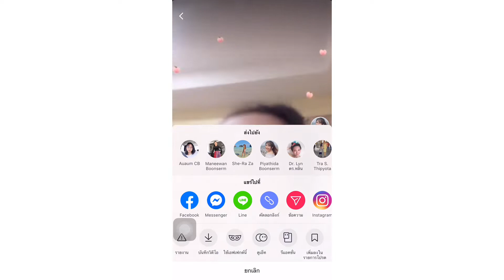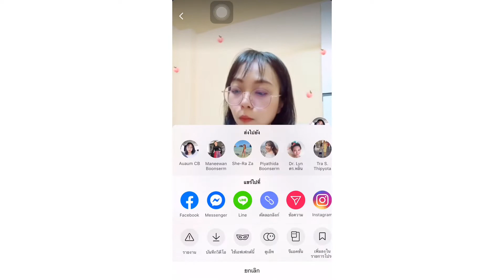วิธีทำดูเอ็ทและรีแอคชั่นใน TikTok (Ep.2) สำหรับมือใหม่